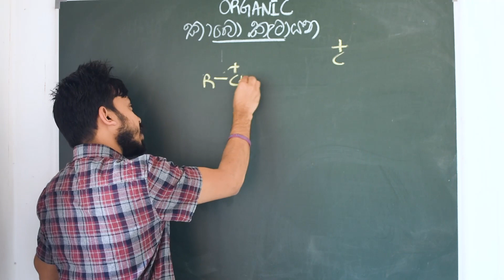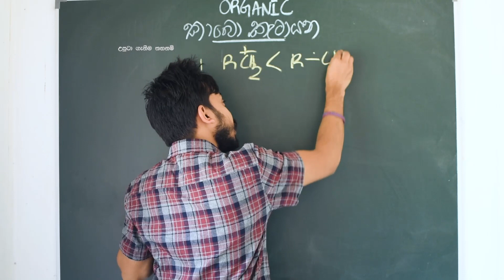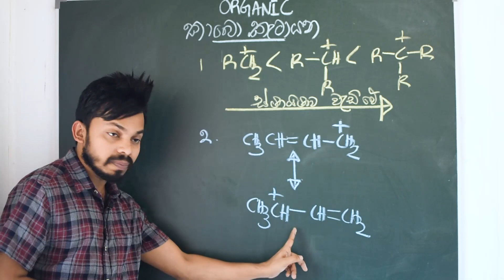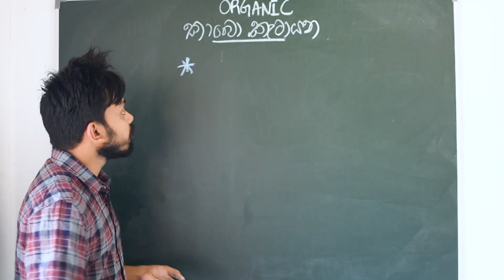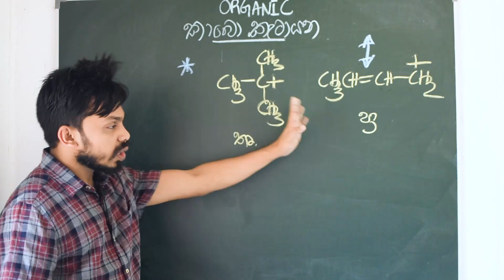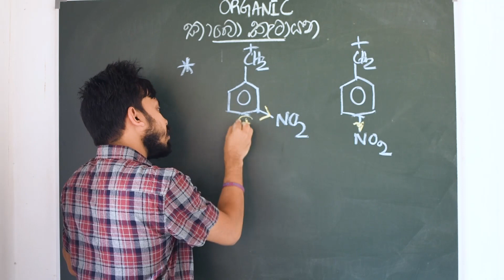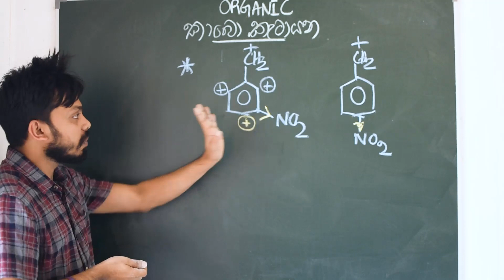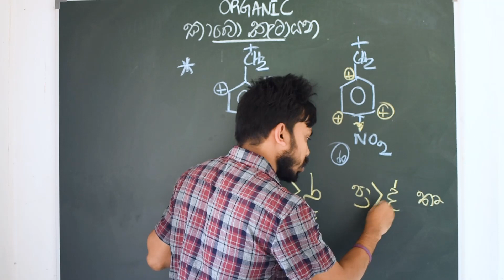CHEM EP12- Organic Short Notes 3 | කාබනික රසායනය 3 |A+ for AL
අ.පො.ස උසස් පෙළ කලාප සමතුලිතතාවය පාඩම් මාලාවේ 2 කොටස. CHEM EP11- Phase Equilibrium  2 | කලාප සමතුලිතතාවය 2  |A+ for AL

කලින් පාඩම්..
අම්ල භස්ම රසායනය පළමු කොටසේ සිට පිළිවෙලින්

නිවැරදිව සම්ප‍්‍රයුක්ත ව්‍යුහ නිර්මාණය කිරීම

කාබනික රසායනය කෙටි සටහන් වීඩියෝ

තවත් මෙවැනිම පාඩම් සදහා රුදී සිටින්න.  @A for AL - Science